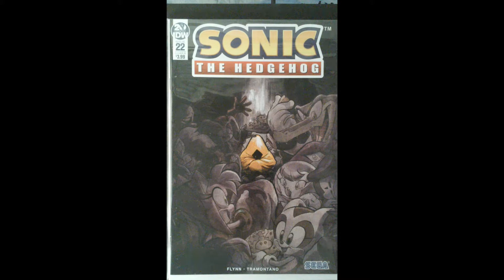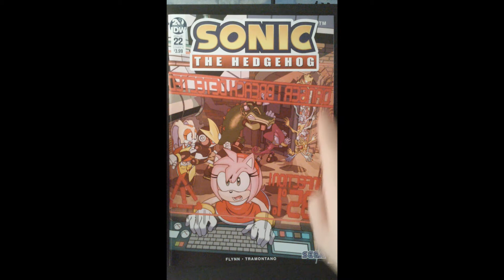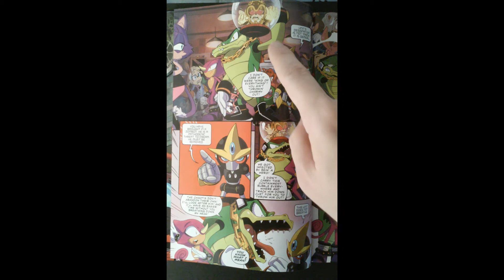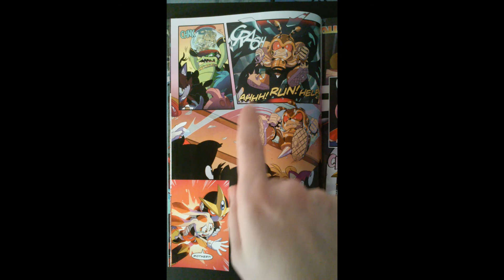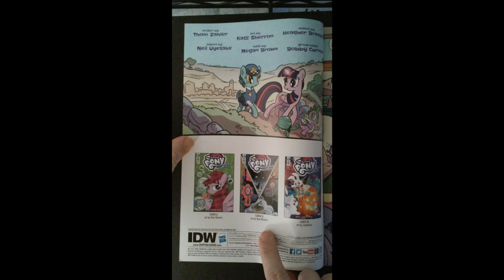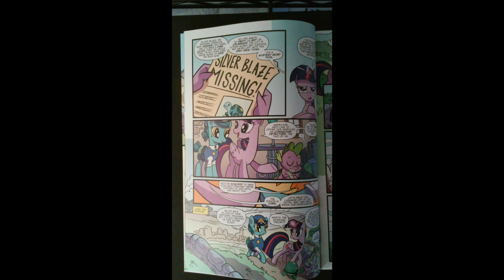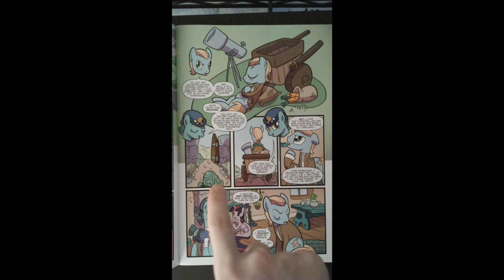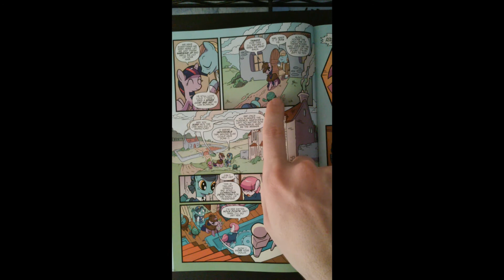June 2020 Update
Monthly update for June. Rundown of what's to be uploaded this month within and some info about what's happening in the background!
Intro: 00:00
Background Stuff: 00:41
JoRaSe Plays Info: 02:07
JoRaSe Dev Info: 03:30
3D JoRaSe Info: 04:23
Unboxing Info: 06:12
Comics Corner Sonic Comic: 07:01
Comics Corner MLP Comic: 12:16
Concluding Thoughts: 17:16